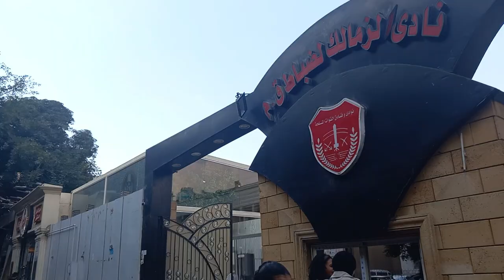جوله في شارع الزمالك الرئيسي الجميل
ديه جوله في الزمالك واستنو الفيديو الجي في باقيه الزمالك من الداخل
El zamalk